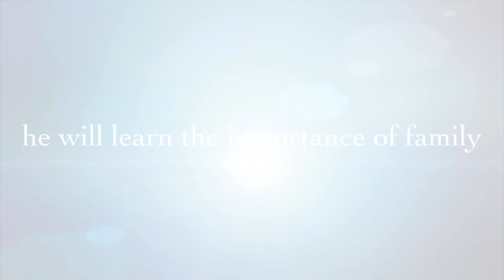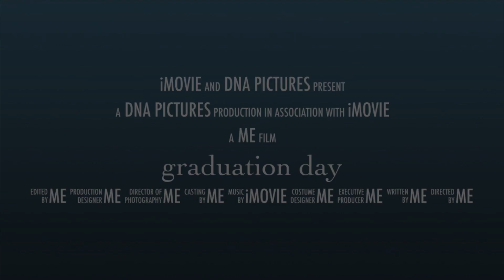You are so